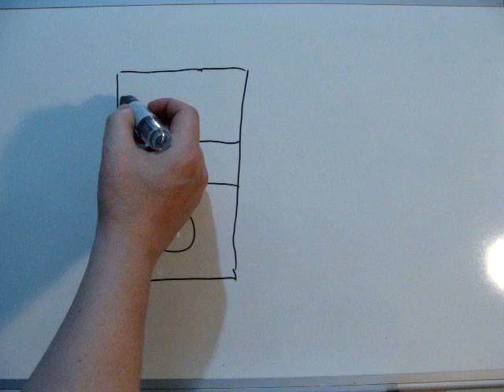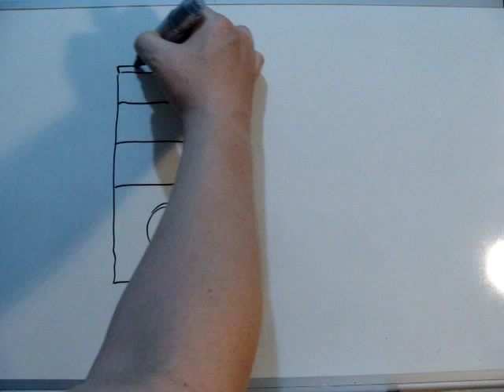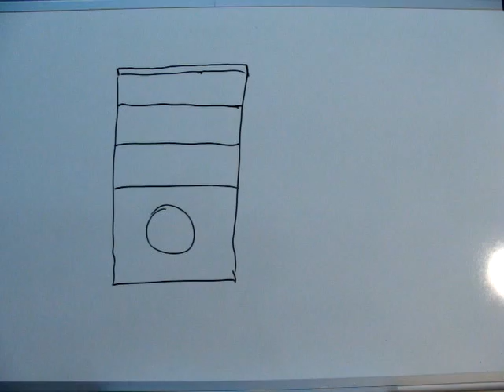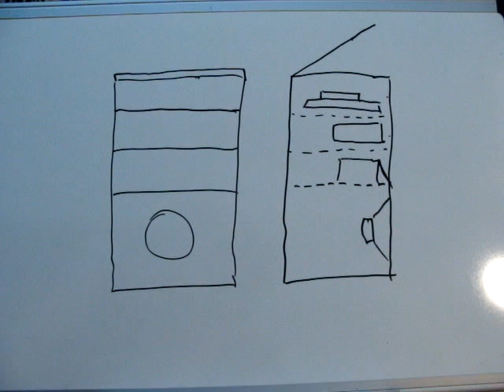Apresentando o chassi do Rádio Empire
Apresentação do chassi do rádio Empire, uma antiga empresa brasileira.